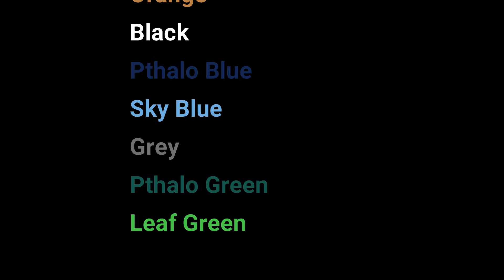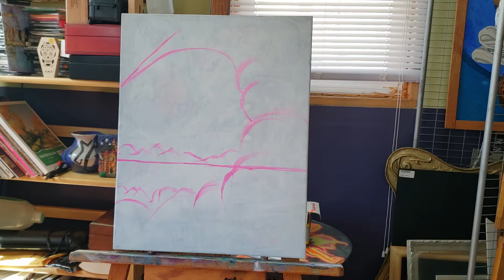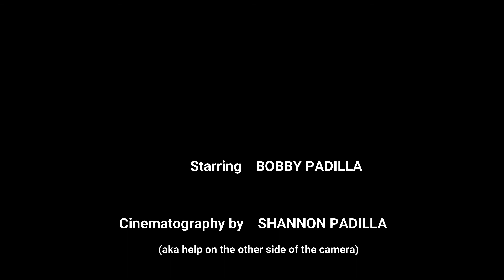Being Apart, Painting Together I Dream of A Mountain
Since we cannot be together, Roc Paint Sip presents another free on-demand video. In this video, Bobby Padilla, owner and instructor, explains step by step how to paint I Dream of a Mountain. This painting is available in the Roc Paint Sip catalog. Let's see your masterpiece, RPSpaintingtogether!